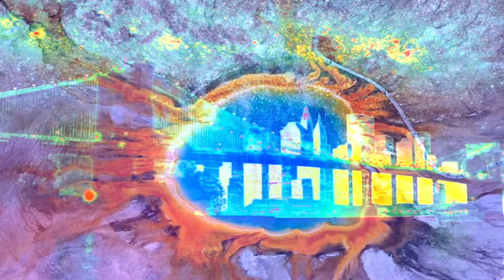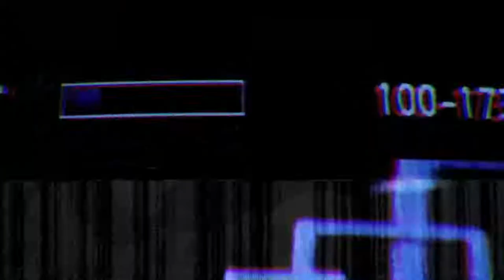Rendeece - unfocused (Balinese dream)